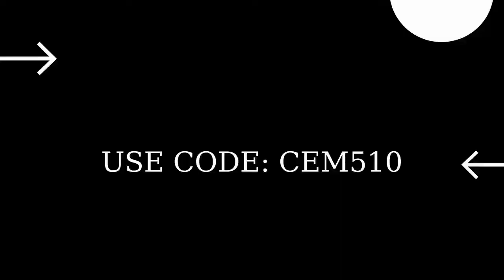En iyi 2'ye 2'de takım arkadaşına avlamada yardım et Fortnite Ada Oyunları Görevleri